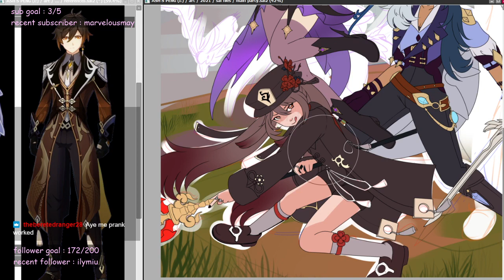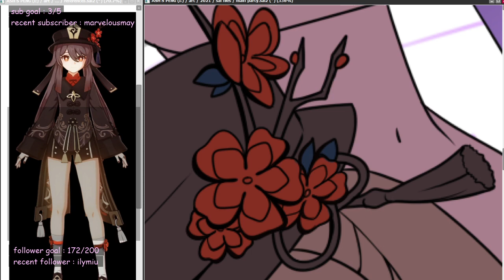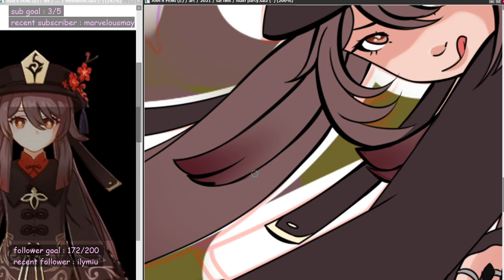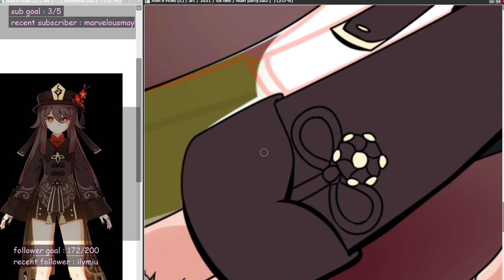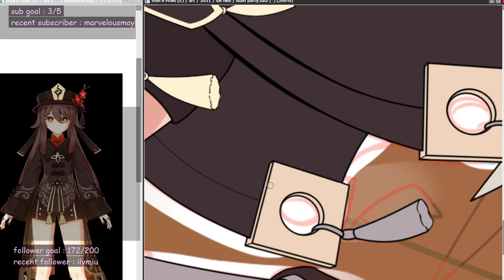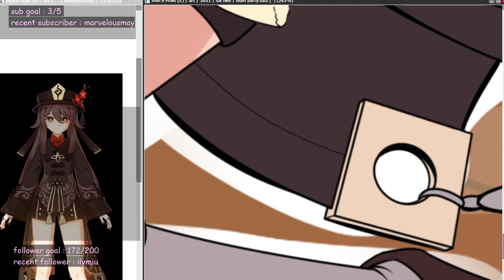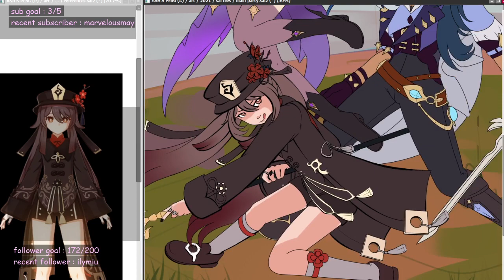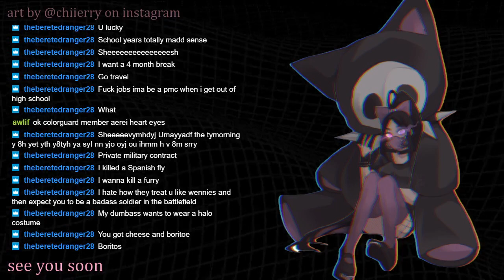VOD [06/05/21] midday drawing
A U T H O R ' S  N O T E ☆
   aerei works on some a aa a r r  t tttt